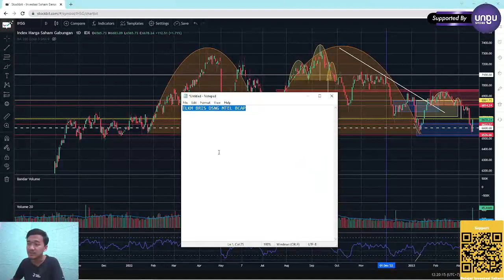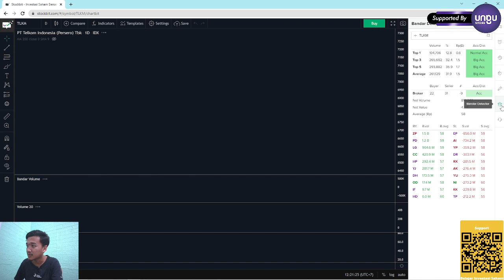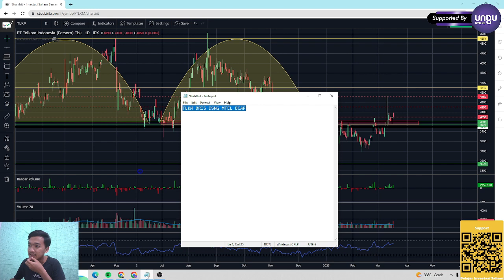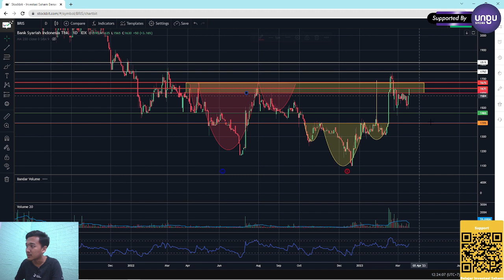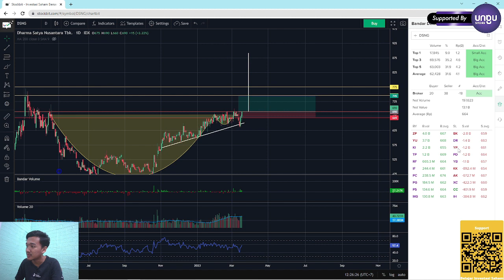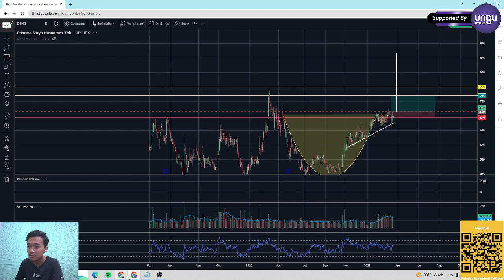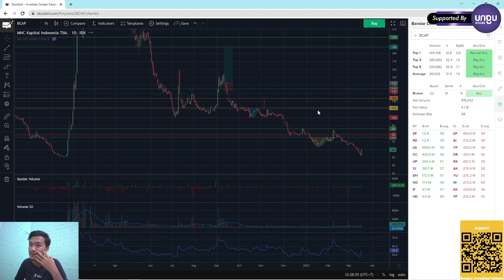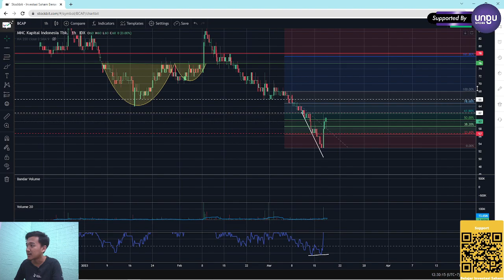ANALISA TEKNIKAL BANDARMOLOGY TLKM BRIS DSNG MTEL BCAP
Analisa teknikal di tanggal 13 - 17 Maret 2023. Secara mingguan, IHSG di minggu ini mengalami penurunan sebesar 1,29%

Selain itu, ada saham-saham yang di akumulasi oleh big player. Secara teknikal, saya mencoba menganalisa TLKM BRIS DSNG MTEL BCAP